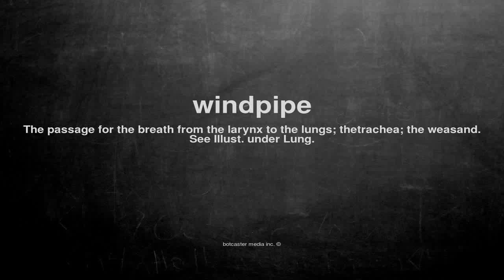What does windpipe mean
What does windpipe mean in English?